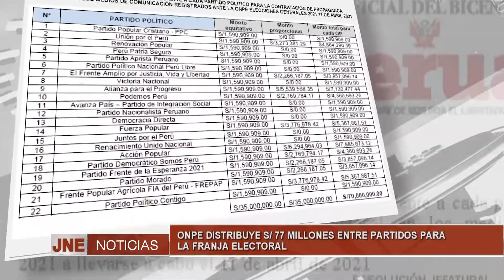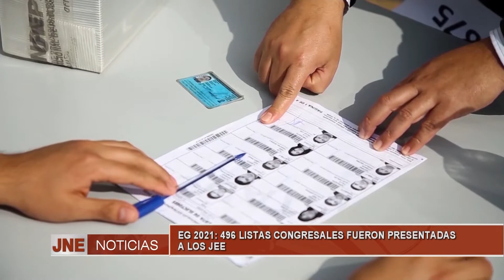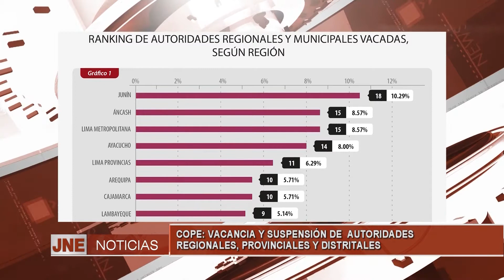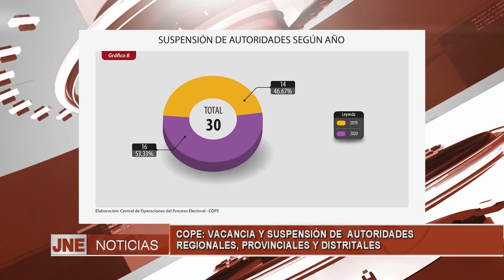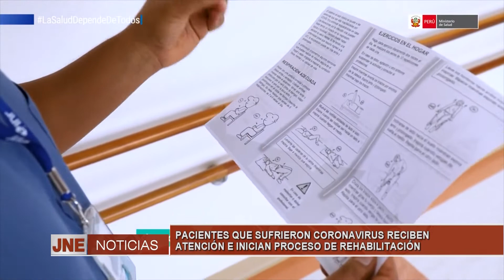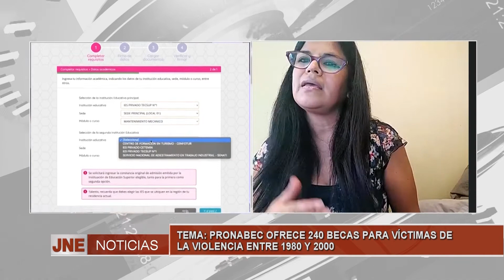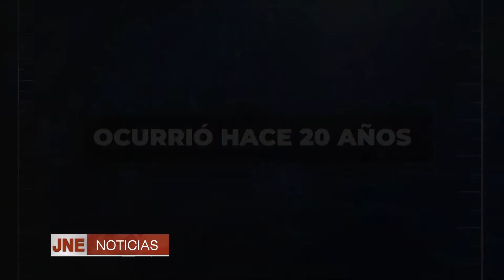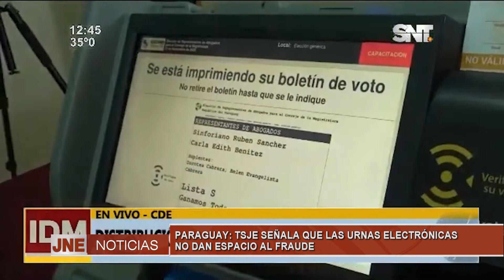05_ 01 _21_ JNE NOTICIAS COMPLETO